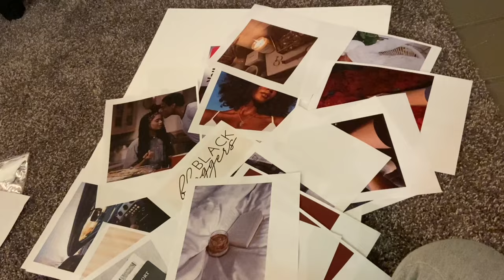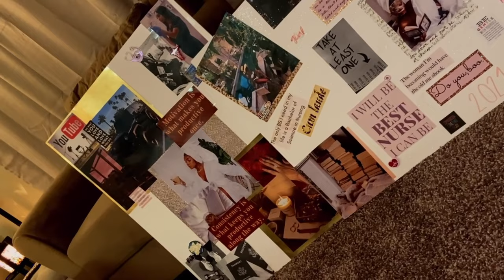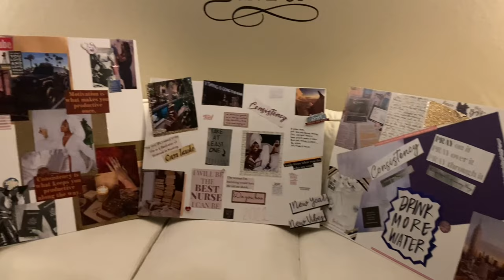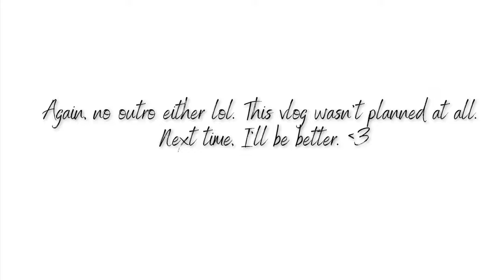VLOG | CHILL WEEKEND + MAKING VISION BOARDS + NAILS + GET READY WITH ME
I'm back! It's been 8 long months since my last appearance on YouTube, but I'm finally back for the new year! New year, new goals, new content, along with consistency and being intentional as fuck! This vlog is just a (random) little chill weekend with me and showing you guys some things I did. I hope you enjoy and I'll see you all in my next video!

*There's no intro or outro because filming this video was very much last minute. I'm also trying this new thing where I don't allow "perfection" to hold me back. We will perfect our crafts along the way!